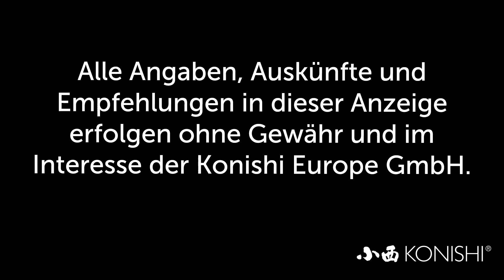Modern Koi Blog #3248 - Und wieder fast alle Koi tot!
Diesen Blog sollten Sie anschauen, um eine eventuelle Gefahr von Ihrem Bestand fernzuhalten.